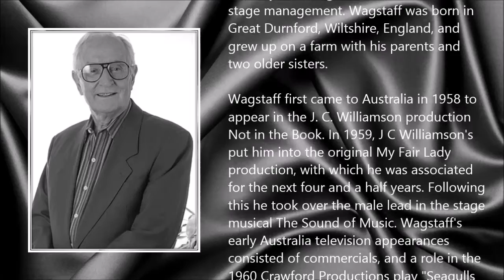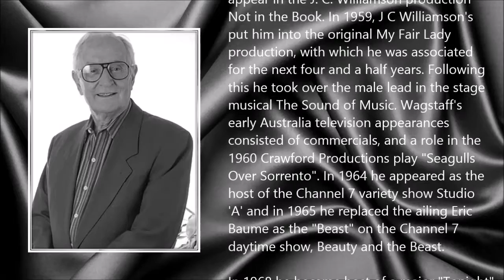Stuart Wagstaff ● A Simple Tribute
Stuart Wagstaff (13 February 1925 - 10 March 2015)